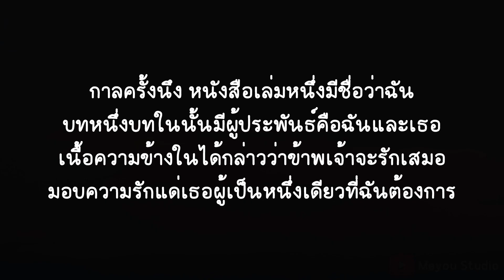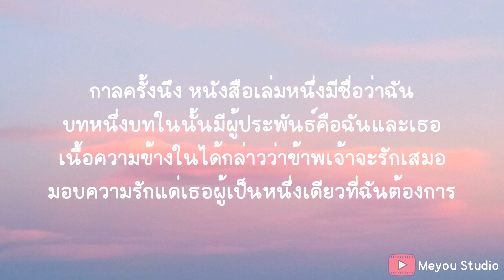กาลครั้งนึง - JUNENOM(เนื้อเพลง)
กาลครั้งนึง หนังสือเล่มหนึ่งมีชื่อว่าฉัน
บทหนึ่งบทในนั้นมีผู้ประพันธ์คือฉันและเธอ
เนื้อความข้างในได้กล่าวว่าข้าพเจ้าจะรักเสมอ
มอบความรักแด่เธอผู้เป็นหนึ่งเดียวที่ฉันต้องการ

❤️‍🔥บทหนึ่งบทเล่าขานตำนานมา..
ปากต่อปากก็ว่าช่างตรึงตรา..
มิได้เจือสิ่งซึ่งเสแสร้งมายา..
ถ้อยคำว่ารักมิใช่แค่วาจา..

❤️‍🔥มิได้มุสาวาทาที่ลั่นวาจาว่ารักออกไป
คำสัญญาที่เอ่ยออกมานั่นแล่นจากใจ
เพียงพริบตาที่ขานนามมา
เจ้าอยู่หนใด จะไกลลับฟ้า
หรืออยู่แห่งไหน ข้าจะตามหา มิว่าอย่างไร

❤️‍🔥จากคำลือเล่าขานมาแต่โบร่ำโบราณ
ทั้งสองได้พบพาน กระทั่งกลายเป็นตำนาน..
กลายเป็นตำนาน..

❤️‍🔥*แม้ฝุ่นหรือเถ้าธุลีจะร่วงโรย..ทับถมใส่
ผ่านสายลมโชกโชน และฝนโปรย..ทุกครั้งไป
แต่เธอเชื่อหรือไม่ว่าหน้ากระดาษที่เธอและฉัน
ได้เขียนเอาไว้ ไม่แปรเปลี่ยนเลย

❤️‍🔥ขอแค่เพียงเจ้านั้น..
คนอื่นไม่สำคัญหรอก ไม่หรอกเธอเอ๋ย
และขอให้เป็นตัวฉันเอง
ที่ได้เป็นคนที่บรรเลง..ให้เธอนั้นได้ฟัง

❤️‍🔥ข้าขอภาวนาให้ดาวบนฟ้าจงได้รับฟัง
ให้ข้าได้เห็นรอยยิ้มเปื้อนหน้าเจ้าในทุกวัน
ให้ข้าได้อยู่เคียงข้างกาย เมื่อเจ็บ เมื่อไข้
ให้เราทั้งสองอย่าได้มีใครมาพรากเลย

❤️‍🔥ไม่ให้เจ้ากลัว จะป้องกันภัย
แม้ตัวต้องตาย ก็ไม่เป็นไร
ขอเพียงเจ้าอยู่.. ขอเพียงเจ้าอยู่..
เจ้าไม่ต้องกลัว หากเมื่อวันใด
เมื่อกายาข้า จากลาตายไป
ข้าอยู่ตรงนี้